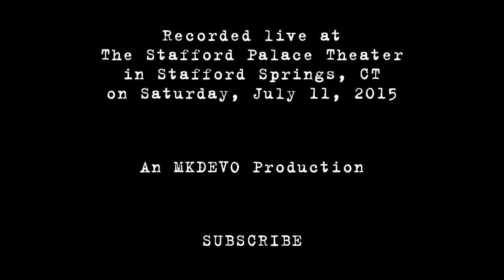West End Blend: 2015-07-11 - The Stafford Palace Theater [HD]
West End Blend performs live at The Stafford Palace Theater in Stafford Springs, CT on Saturday, July 11, 2015.

Erica Bryan (VOX)
Tangsauce (VOX)
Sam Horan (DRUMS)
Tom Sullivan (BASS)
Paulie Philippone (KEYBOARDS)
Jesse Combs (GUITAR)
Mike Dipanfilo (GUITAR)
John Mundy (TROMBONE)
Mike Bafundo (TRUMPET + VOX)
Mike Oehmen (TENOR SAXOPHONE)
Vicky Medieros (BARITONE SAXOPHONE)